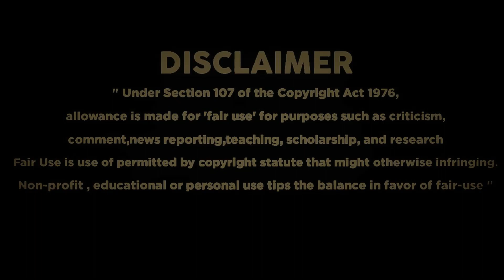Hidden mistakes in marvel..!!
Marvel/dc comics movies facts explained